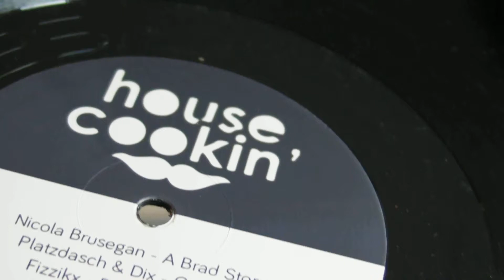Club House Music : 1 Fizzikx - 2 Yann Polewka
1 Fizzikx - Dance With Me,label: House Cookin' Records. 2 Yann Polewka - Living Groove,label: Cardiology REcords